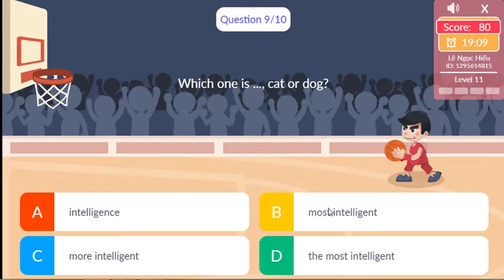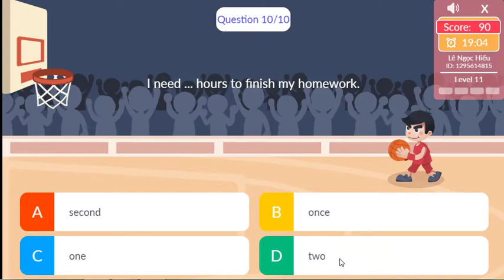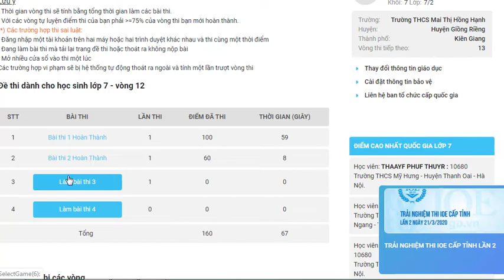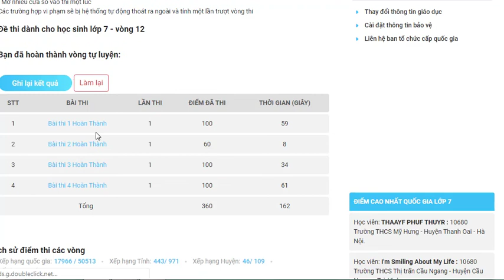Tự luyện IOE lớp 7 vòng 12 (2019-2020)